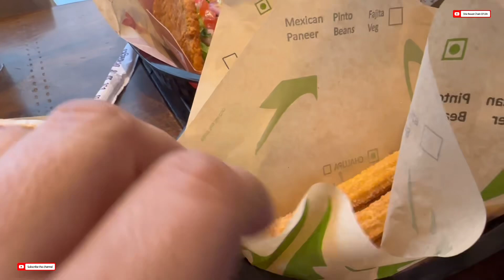रिमझिम गिरे सावन ।। महाराजा मूवी || नया रेस्टोरेंट ।।